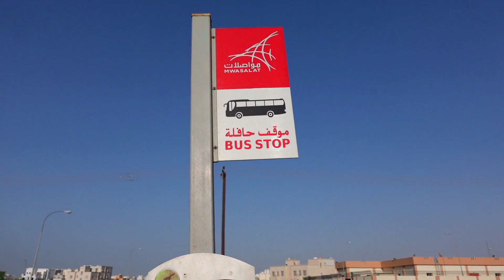Original Arabian Dates Tree In Muscat / Our Dates Farm Garden Vlog / TamiLamBo VLOGS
நாம இந்த வீடியோல என் வீட்டு முன்னாடி இருக்கிற ஒரு சின்ன பேரிச்சம் பழ தோட்டத்த பத்தி தான் பாக்க போறோம். வாங்க பாக்கலாம்